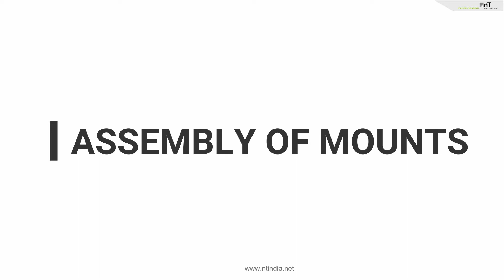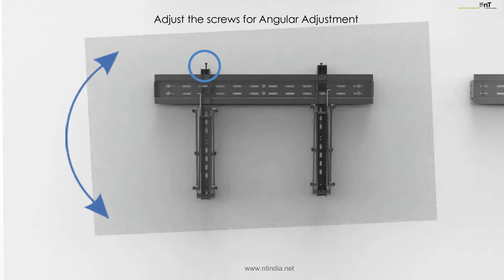PUSH PULL VIDEO WALL MOUNTS ECONOMY | NT07DF01B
nT07DF01B  is a  video wall mount compatible with 42 " - 65" displays  up to 45 kgs - compatible  vesa up to 600x400 mm. The mount extends up to  200mm from wall by a press with pop-out function and it is  60mm from the  wall when in locked position . It has up down height adjustment , left right screen adjustment which makes the installation fast and easy . With a adjustable knob at the bottom of the arm - adds up to the ease of installation. Suitable for control rooms , security rooms , digital signage , retail , auditorium , reception etc.

nT07DF01B  is made up of powder coated ms steel material - The mount has 2 axis keystone adjustments for easy alignment of displays . Minimum depth of 60 mm   . The arms are with push to open and push to lock function which can extend up to 200 mm when retracted out . The push push function is combined with spring function for pop out function . The Vertical up down adjustment is up to 15 mm . Vesa Holes supported - 200x200,200x400 , 400x400 ,600x400 . Max weight : 45Kgs . Availabe in Matt Black Colour .